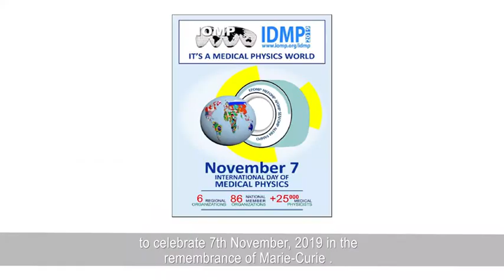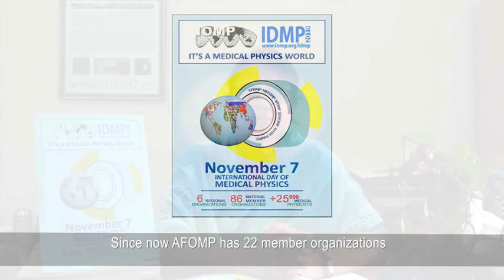IDMP2019: Secretary General's Message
IDMP2019: Secretary General's Message, AFOMP